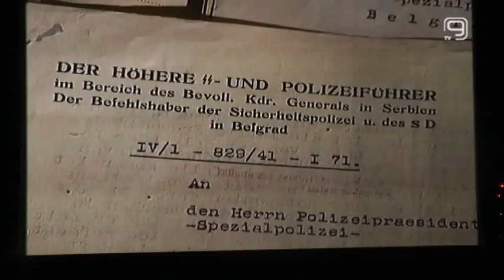TV KANAL 9, NOVI SAD: URUČENE NAGRADE SPORTSKOG FILMA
Na Zlatiboru su u petak u drugačijim uslovima nego što je to bilo uobičajeno tokom prethodnih osam godina, dodeljene nagrade Međunarodnog festivala sportskog filma.